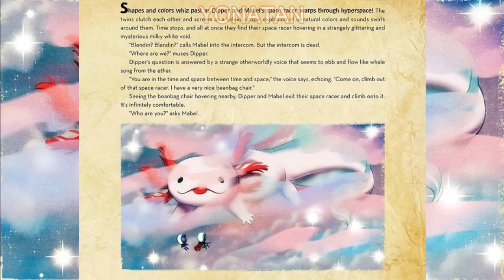TOP 5 ENTIDADES COSMICAS MAS PODEROSAS!!! - GRAVITY FALLS X AMPHIBIA X THE OWL HOUSE (SAME UNIVERSE)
AXOLOLT LES GANA A TODAS
¡Salve el ajolote!